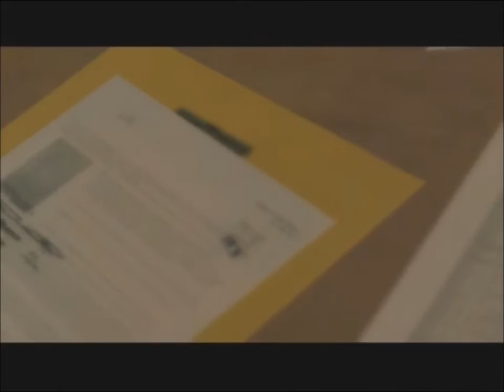Metal Gear Solid V: The Phantom Pain C1 Playthrough [20/68]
THE LAMAR KHAATE PALACE (PlayStation 3 [Friday 20th November 2015])

Snake arrive at Lamar Khaate to rescue the Mujahideen prisoner called Malak. During his rescue attempt, he frees three prisoners who provide Snake with the location of where Malak is being taken.